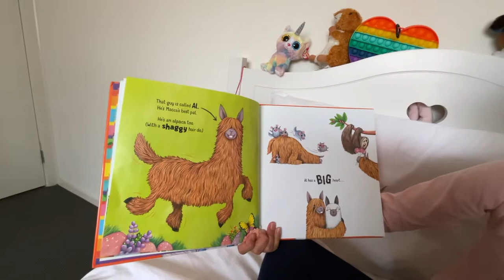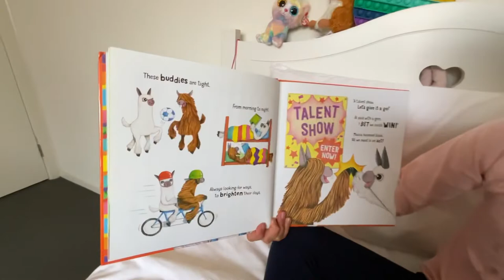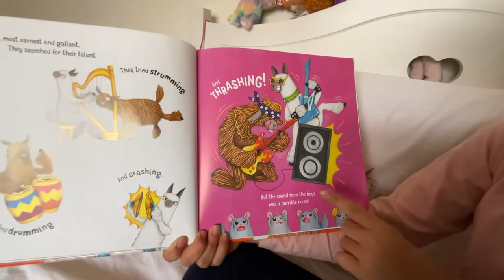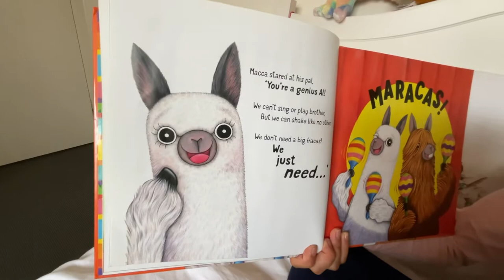ALPACAS WITH MARACAS by Matt Cosgrove | Kids Books Read Aloud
Macca and Pal Al are the best of friends and they love spending time together. When there is an opportunity to enter a talent contest, they just can't resist. But what will their act be? Will they shimmy and shake? Dance and prance? Whatever they choose it will surely be a performance to remember!

Written and Illustrated by Matt Cosgrove.

Alpacas With Maracas was the National Simultaneous Storytime Book for 2019. Together, across Australia and New Zealand, we had over 1.1 million kids reading together!

Read by Adele Marinakos.